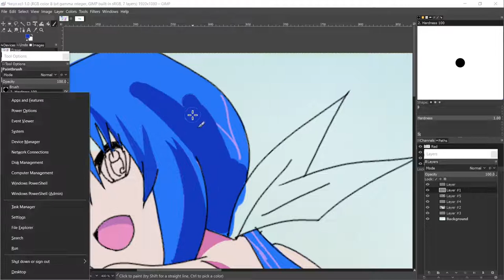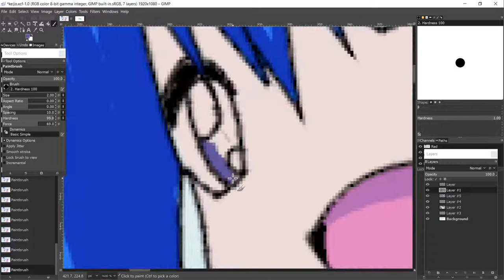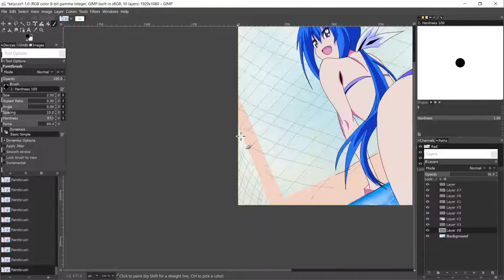Drawing ECCHI Girls #6 | KEIJO!!!!!!!! Nozomi Kaminashi ECCHI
first half of the recording got corrupted

Drawing Software
GNU Image Manipulation Program